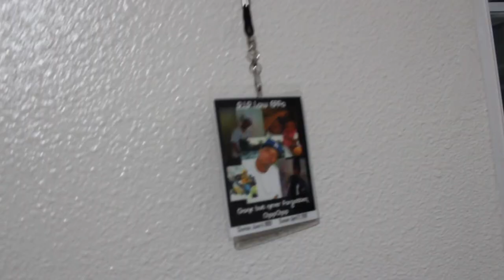Pilot Gang - $alute (Eazy & Wezzy)